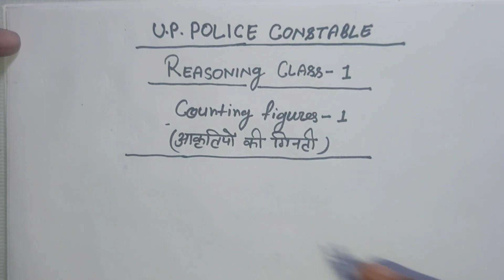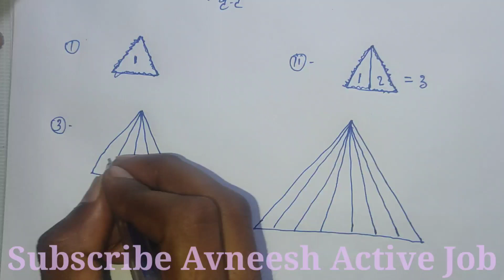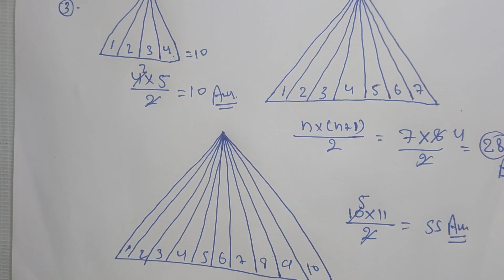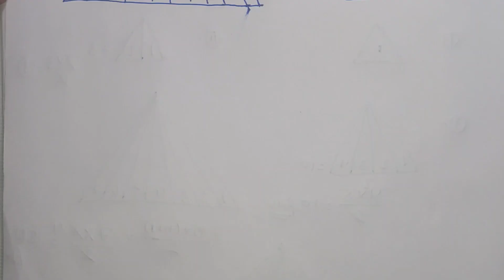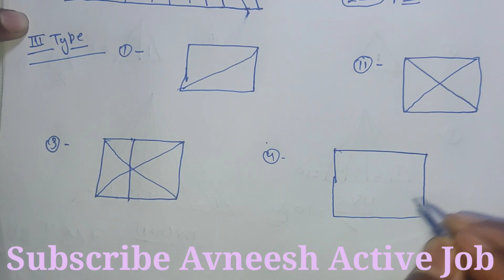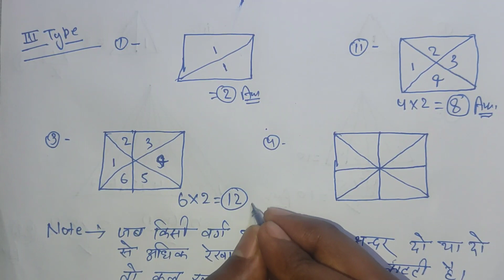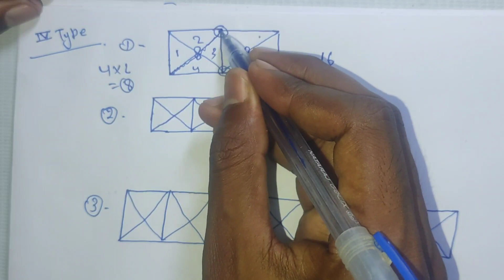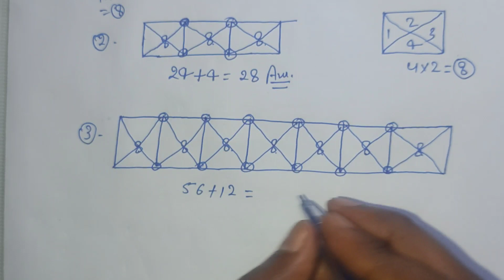UP Police Constable Reasoning | Counting Figures UP Police | Figures Counting Tricks | त्रिभुज गिनना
Reasoning up police constable, reasoning up police, reasoning upp, reasoning up police constable 2023,Reasoning up police avneesh active job, Reasoning counting figures, आकृतियों की गणना, त्रिभुजों की संख्या निकालना,

Tage - reasoning counting figures tricks
reasoning counting figures square
reasoning counting figures
Up police counting figures
counting figures reasoning up police
counting figures reasoning square
up police reasoning class
avneesh active job
UP Police Constable Reasoning tricks
Counting Figure Reasoning short tricks upp
Missing Number Reasoning tricks Counting Figure Reasoning tricks in hindi